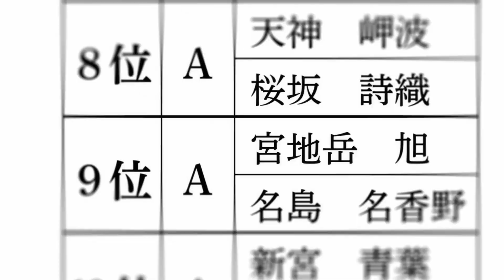He Must Make Popular Girl His Wife Or Be Expelled Part 2 | anime recap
Anime Name: More Than A Married Couple, But Not Lovers

anime recap, anime recaps, anime recap more than a married couple but not lovers, anime recap romance, recapping anime, anime review